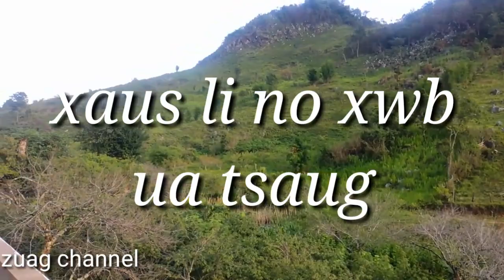Hmong new movie 2019 lom Zem txau lusg heev